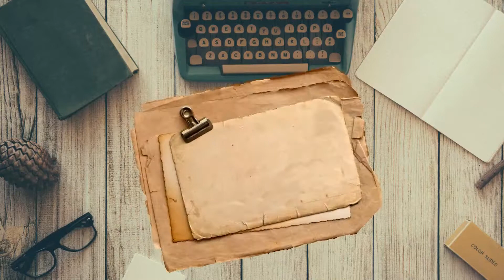EFEMÉRIDES CORTV 09 DE NOVIEMBRE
Con una mirada al pasado...